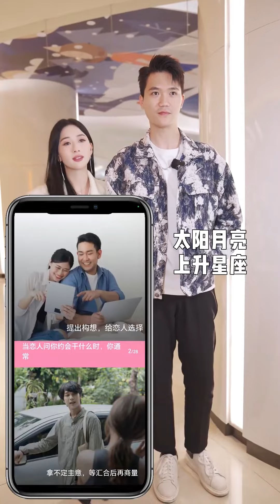美女小姐姐表白青梅竹马，玩游戏直接亲了上去，没想到男生反客为主！【扑通一夏】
你身边的狗粮供应商 biu~
大家好~这里是【扑通一夏】
YouTube官方唯一账号
 💘立志促成999对情侣！
刷到我说明你离脱单不远咯😘